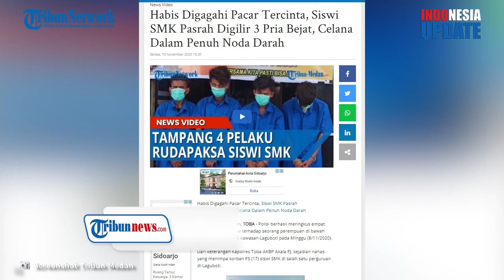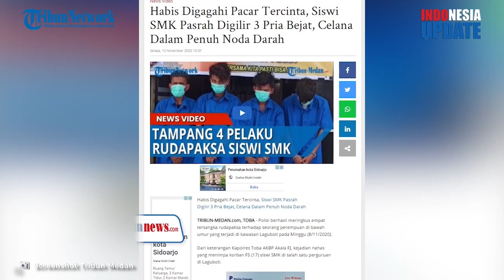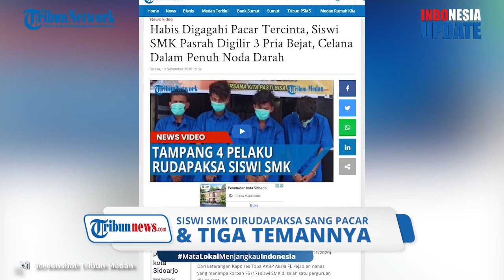Polisi Tangkap 4 Pelaku Rudapaksa Siswi SMK di Medan, Dilakukan 2 Kali & Bergilir di Lokasi Berbeda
TRIBUN-VIDEO.COM - Pihak kepolisian menangkap empat tersangka pencabulan gadis di bawah umur di kawasan Laguboti pada Minggu (8/11/2020).

Korban adalah FS (17), dicabuli di dua lokasi yang berbeda, yaitu di sebuah rumah dan gedung sekolah.

Hal tersebut disampaikan oleh Kapolres Toba, AKBP Akala.

Tempat kejadian pertama ada di Sibulele, Kabupaten Toba yang merupakan rumah keluarga salah satu tersangka.

Saat di rumah tersebut, pelaku mengajak melakukan hubungan intim dengan berbagai alasan.

Sedangkan tempat yang kedua ada di sebuah gedung SD di Laguboti.

Dari lokasi pertama, tersangka kemudian diantar ke pinggir Hotel Labersa, kemudian tersangka yang lain membawanya ke sebuah gedung SD.

Selanjutnya, tiga tersangka bergilir menggagahi korban.

Empat tersangka tersebut berinisial DH (24), RN (20), AS (22) dan RS (24).

Peristiwa itu terjadi pada (8/11/2020).

Kini semua pelaku terancam hukuman penjara minimal lima tahun dan maksimal 15 tahun.